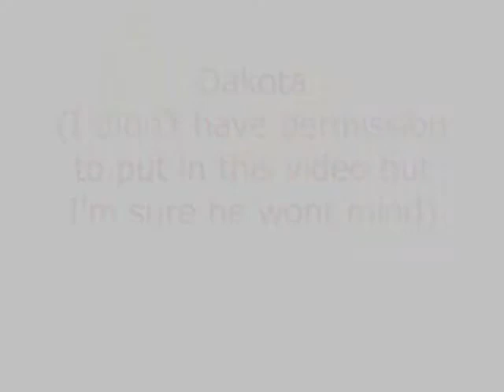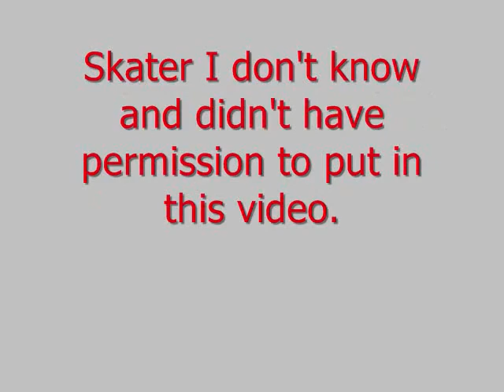Just Awesome Pyramid Skate Session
Went to Pyramid Skate Park/ Skate and Screen/ Skate Shop and had an awesome time. I did more than this but my camera died.